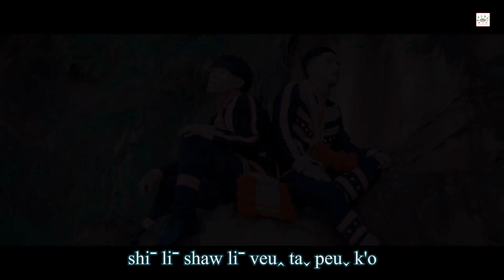La Hu Hkaw Li